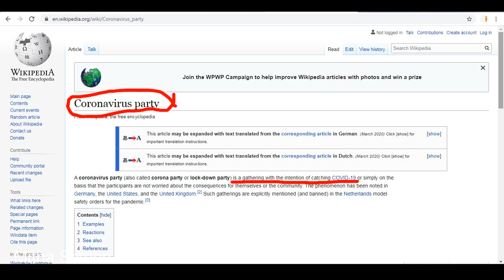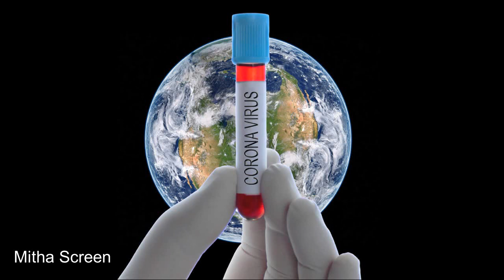Corona Virus Party ( நீங்கள் நம்பவே மாட்டீர்கள் ! ) || Mitha Screen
Watch below videos You may like them

Young people are throwing coronavirus parties with a payout when one gets infected, official says.

Some young people in Alabama are throwing Covid-19 parties, a disturbing competition where people who have coronavirus attend and the first person to get infected receives a payout, local officials said.

The parties are being held in Tuscaloosa, and infected people are urged to attend so others can intentionally contract the virus, City Council member Sonya McKinstry told CNN. She said she heard about the trend from fire officials.

"We thought that was kind of a rumors at first. We did some research, not only do the doctors' offices confirm it, but the state confirmed they also had the same information," she said.